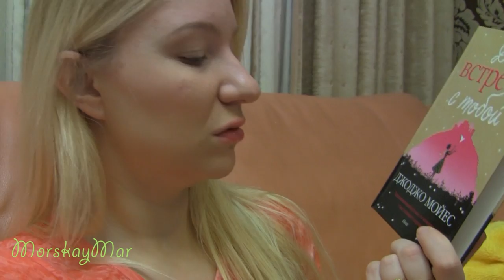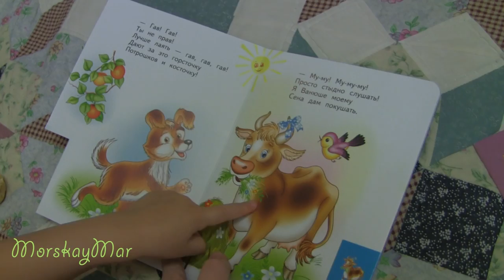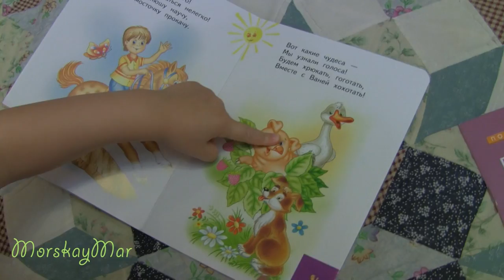Vlog: Гуляем, Настена в салоне, Заказ Ив Роше и т.д.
программа Corel VideoStudio Pro X5